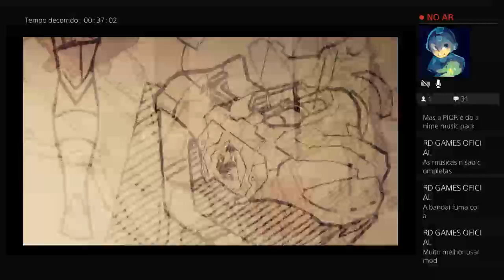Live do Miranha de PS4!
I missed the part where that's my problem.